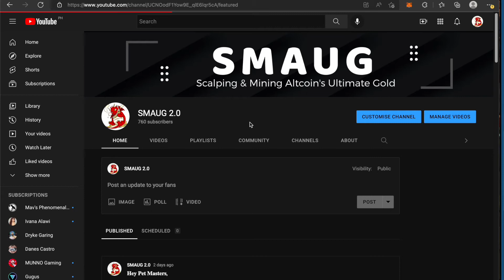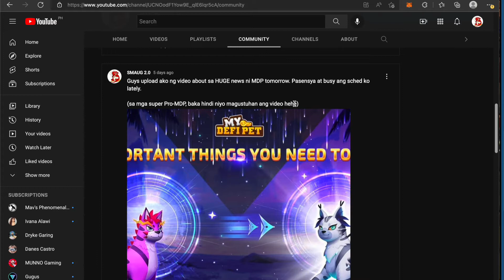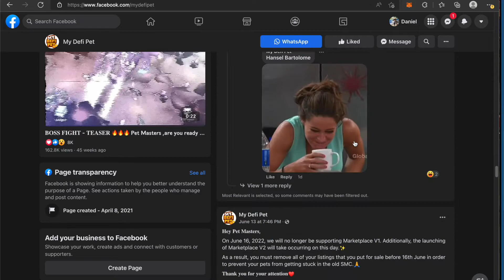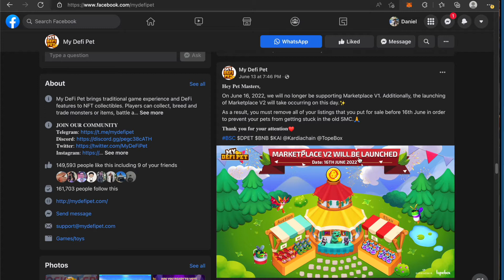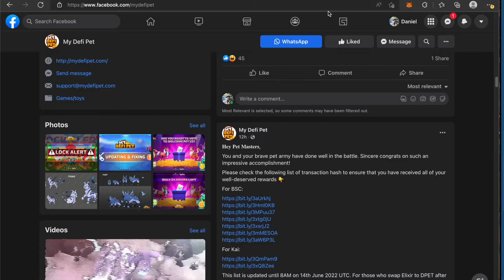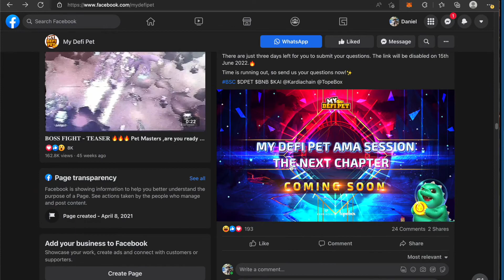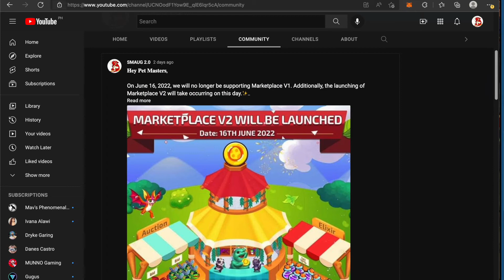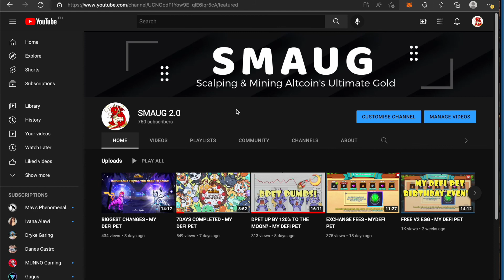FINAL WARNING, REWARDS & MORE - MY DEFI PET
𝐇𝐞𝐲 𝐏𝐞𝐭 𝐌𝐚𝐬𝐭𝐞𝐫𝐬!
As previously announced, rewards will be issued today. However, the system is currently integrating and selecting qualified Pet Masters in order for them to receive Birthday Party and Voting Round Rewards. As a result, the prizes have not yet been delivered to you.
The reward will be sent to the Masters as soon as possible and the MDP will have specific notifications for everyone. 🙏